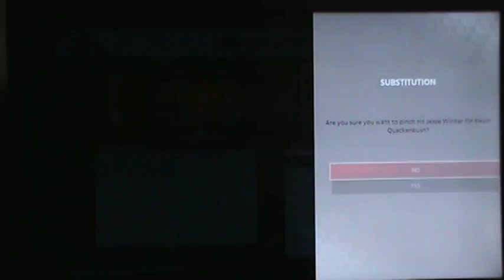nationals at reds opening dzy gg part 3